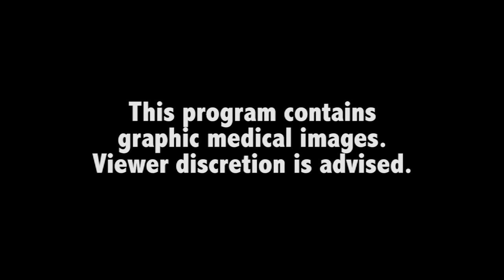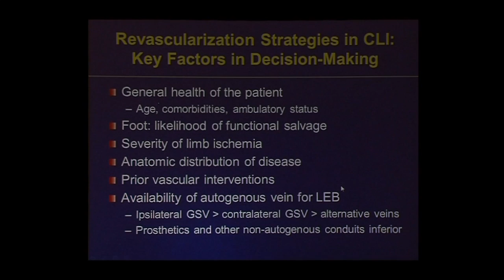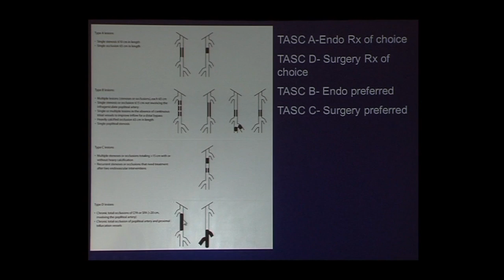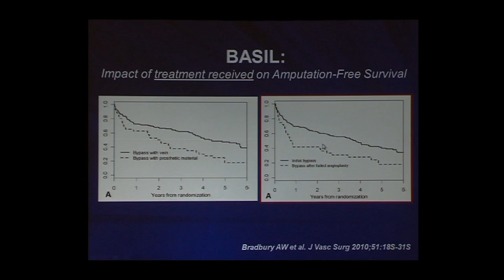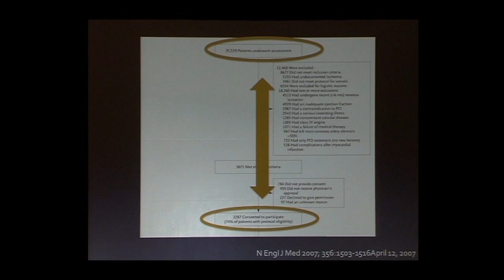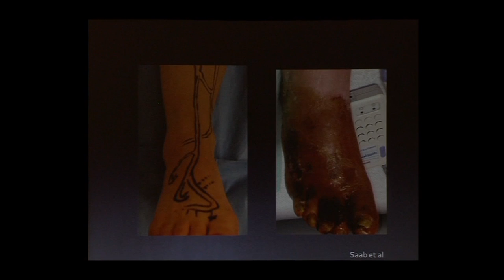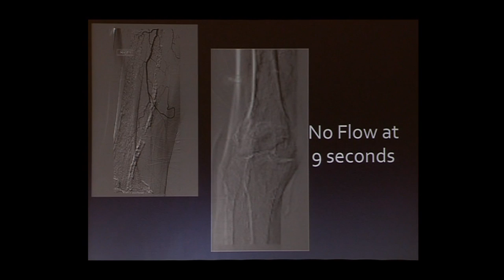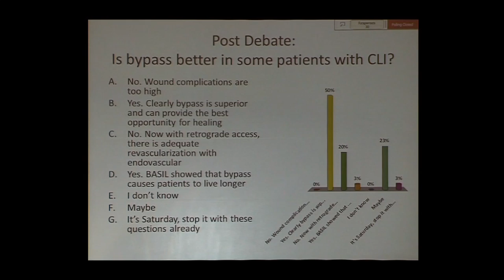Debate: An Initial Strategy of Open Bypass is Better for Some CLI Patients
Michael S. Conte, MD; Professor of Surgery, Chief, Dvision of Vascular & Endovascular Surgery, UCSF. Fadi Saab, MD; Associate Professor of Medicine; Michigan State University
 Recorded on 04/18/2015. Series: "UCSF Vascular Surgery Symposium" [Health and Medicine] [Professional Medical Education] [Show ID: 29595]